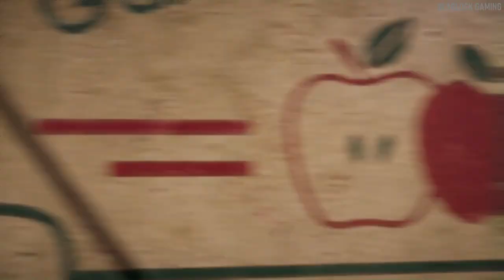Far Cry 5 Gameplay Walkthrough Part 22 - BOOMER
Far Cry 5 is a 2018 first-person shooter game developed by Ubisoft Montreal and Ubisoft Toronto and published by Ubisoft. It is the standalone successor to the 2014's Far Cry 4, and the fifth main installment in the Far Cry series.

Announced in early 2017, development on Far Cry 5 was extensive. The team explored several concepts before settling on an American location. The game was heavily inspired by several socio-political events in modern history, such as the Cold War and the September 11 attacks. The development team sought to capture the despondent social climate after the events and re-purpose it for the game. Developed and published solely by Ubisoft, its competitive multiplayer mode was also created in-house, with the company's worldwide studios gaining more creative input for Far Cry 5. The game was released in March 2018 for Microsoft Windows, PlayStation 4 and Xbox One

Far Cry 5 was met with mostly positive critical reception upon release, although was the subject of controversy after being announced alongside a period of heightened political conflicts. Critics praised the open world design, visuals, and soundtrack, but directed criticisms towards its story and some of the characters. The game was a commercial success and became the fastest-selling title in the franchise, grossing over $310 million in its first week of sales. Several downloadable content packs have been released. A spin-off title and sequel to the narrative, Far Cry New Dawn, was released in February 2019